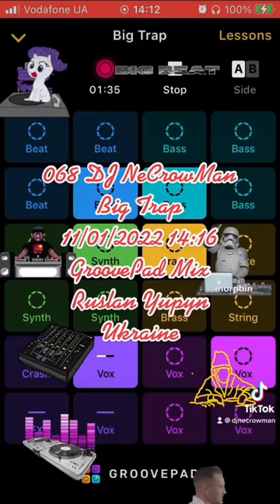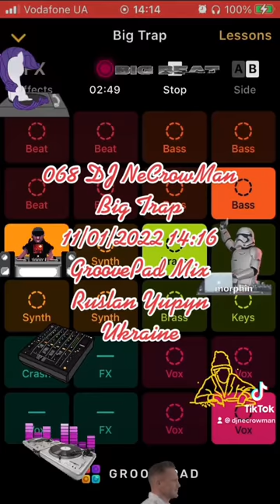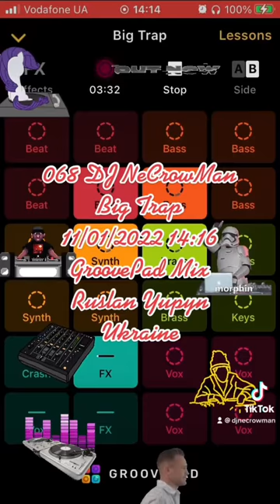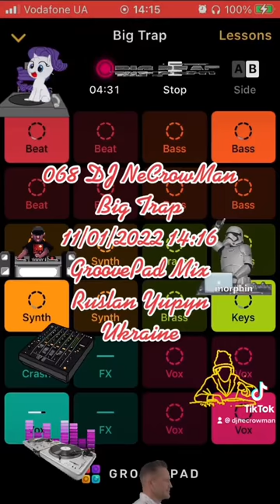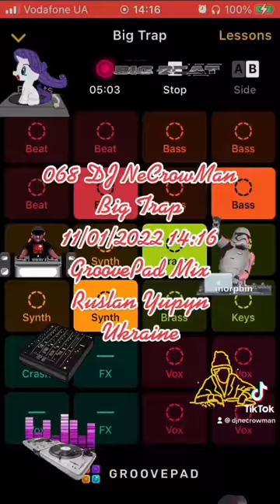069 DJ NeCrowMan Big Trap (Ruslan Yupyn, Ukraine)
069 DJ NeCrowMan Big Trap 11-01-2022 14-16 (Ruslan Yupyn, Ukraine)

The track was created with Groove iOS Application using Big Trap sounds pad free set. Enjoy yourself )
Hi. This track was fully created me using Grovepad iOS Application by me on 2022 January 11, at 14:16 by Kyiv timezone in Lviv city of Ukraine, using my own iPhone SE (1st gen). I used Big Trap sounds pad free set for generating this track. This is a coincidence that some part of the generated track looks like parts from other tracks that also can be generated from the same Application. I can provide an original track to prove my rights to the track that was saved on my iPhone. Thanks for listening.